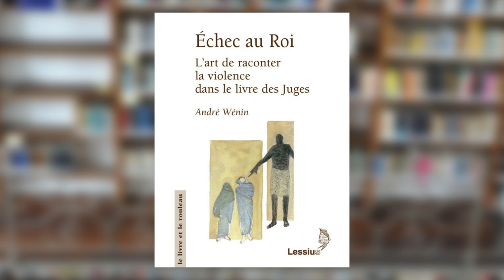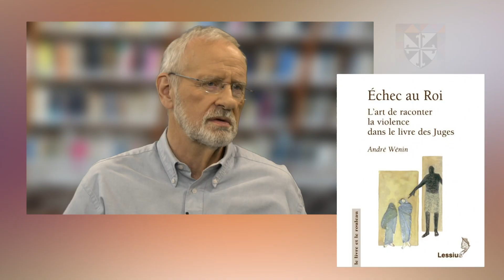André Wénin : Le livre des juges - Samson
5/6 : Le livre des Juges n'est guère connu. Il est pourtant, au plan littéraire, un des plus beaux de la Bible hébraique. Si la tradition chrétienne ne le valorise guère, c'est sans dout en raison des nombreuses histoires de violence qu'il contient et d'une théologie à l'apparence simpliste. Cet ouvrage qui privilégie l'approche narrative, a l'ambition de fournir des clés pour aborder ce livre biblique .